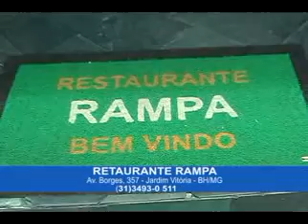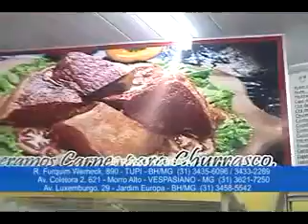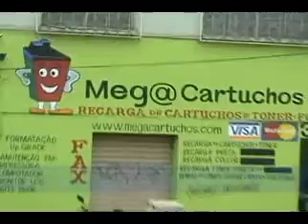SUPERMERCADO HF REDEMANIA - O POVO E A TV - BANDMINAS - 22/01/2012